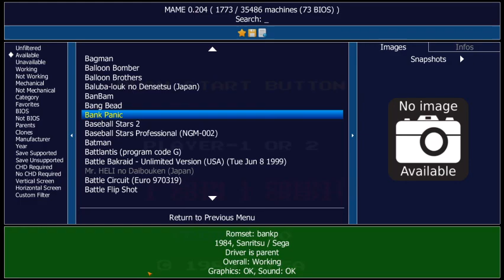MAME Arcade Machine Bank Panic SEGA